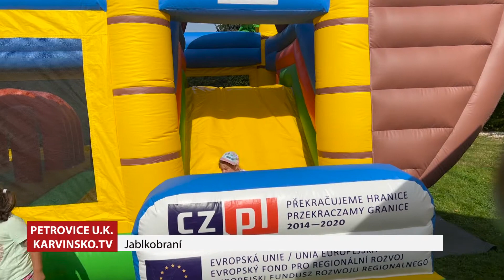Petrovický Magazín │ Petrovice u Karviné premiéra 24.9.2023 │ Karvinsko.TV │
Naše televizní studio spolupracuje smluvně s obcemi, městy, organizacemi a soukromými subjekty v regionu Karvinska již od roku 2006.